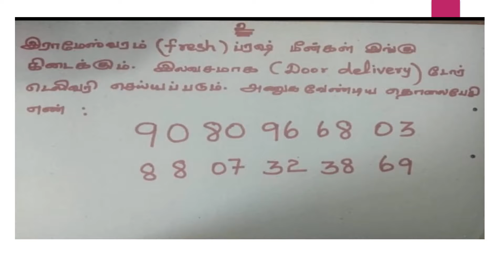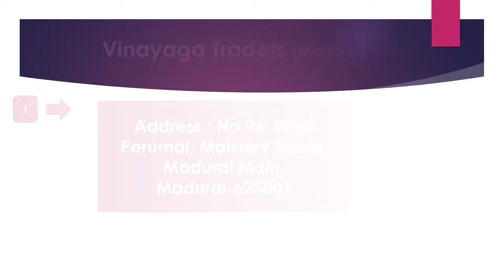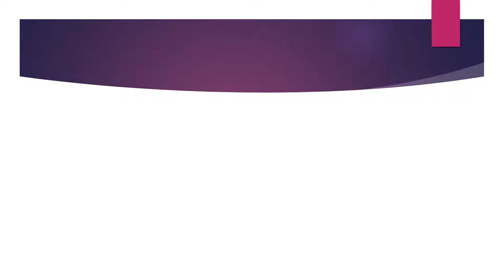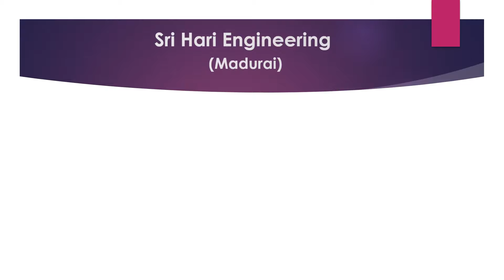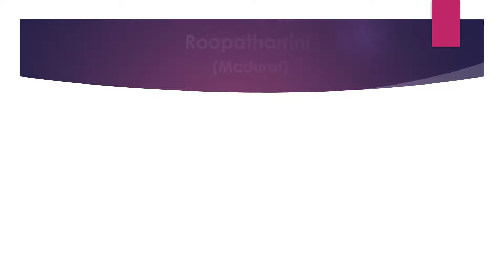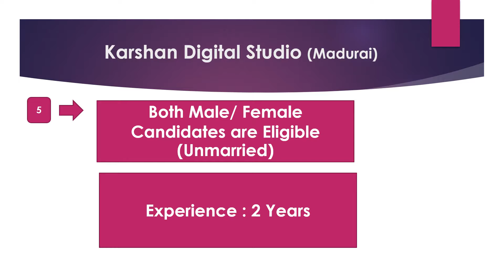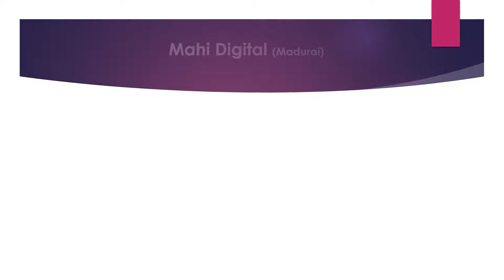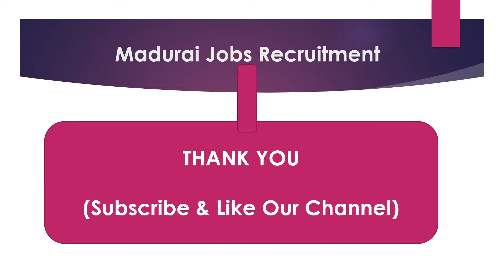Madurai Private Company Job Recruitment Sep 2021 - 4 |Jobs In Madurai Rehoboth Cyrus Uzhagam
Madurai Private Company Job Recruitment Sep 2021 - 4 |Jobs In Madurai